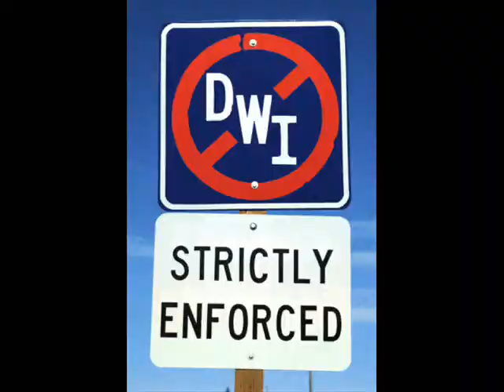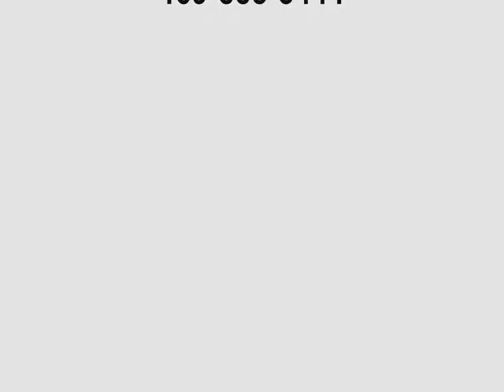Music Video: The Color of My Skin Music Trailer, songwiter JerrKelia Bazile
Check out this video promoting, author, songwriter JerrKelia "KeeKee" Bazile's new song, The Color of My Skin, inspired by her book and true story by the same title.